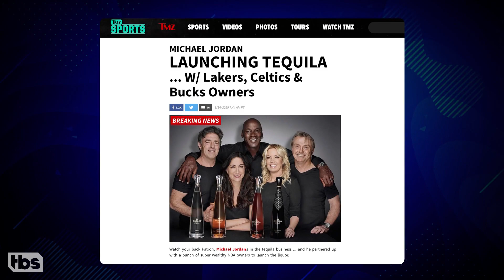Introducing: Conan & Andy’s Michael Jordan Tequila | CONAN on TBS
What do Michael Jordan and his jock friends know about transforming the essence of the agave plant?